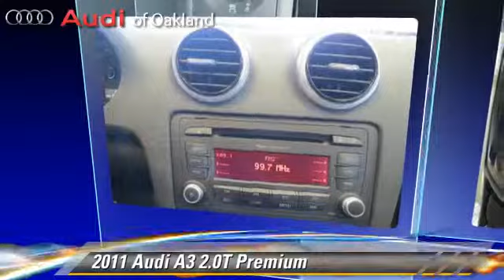2011 Audi A3 2.0T Premium - Audi of Oakland, Oakland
Audi of Oakland

- USED, Oakland, East Bay Area Audi Dealer, Alameda County, San Francisco

2011 Audi A3 2.0T Premium

$26,500

Color: Brilliant Black
Engine: 2.0L 4-Cylinder FSI DOHC 16V Turbocharged 200 hp
Transmission: 6-Speed Automatic with S-Tronic
Miles: 23177
VIN: WAUKEAFM0BA077987
Stock: 13U313

This vehicle features: FWD, Bluetooth Value Package, Cold Weather Package, Illumination Package, Premium Plus Package, Storage Package, 10 Speakers, AM/FM radio, CD player, MP3 decoder, Radio data system, Radio: Concert AM/FM w/1CD Player, Air Conditioning, Automatic temperature control, Front dual zone A/C, Rear window defroster, Bluetooth Hands-Free Phone Interface, Power Front Driver Seat, Power steering, Power windows, Remote keyless entry, 4-Spoke Multifunction Leather Steering Wheel, Four wheel independent suspension, Speed-sensing steering, Traction control, 4-Wheel Disc Brakes, ABS brakes, Anti-whiplash front head restraints, Dual front impact airbags, Dual front side impact airbags, Front anti-roll bar, Low tire pressure warning, Occupant sensing airbag, Overhead airbag, Rear anti-roll bar, Brake assist, Electronic Stability Control, Front fog lights, Panic alarm, Security system, Speed control, Bodyside moldings, Bumpers: body-color, Heated Exterior Mirrors, Power door mirrors, Spoiler, Turn signal indicator mirrors, Xenon Plus High-Intensity Discharge Headlamps, 3-Spoke Multifunction Leather Steering Wheel, Driver door bin, Driver vanity mirror, Driver/Passenger Reading Lights, Illuminated entry, Illuminated Vanity Mirrors, Leather Shift Knob, Leather steering wheel, Outside temperature display, Passenger vanity mirror, Rear seat center armrest, Tachometer, Telescoping steering wheel, Tilt steering wheel, Trip computer, 6-Step Heated Front Seats, Front Bucket Seats, Leather Seating Surface, Split folding rear seat, Sporty Front Bucket Seats, Front Center Armrest w/Storage, Passenger door bin, Heated Windshield Washer Nozzles, Rear window wiper, Variably intermittent wipers

This charming 2011 Audi A3 carries a whole mess of cargo in its hatch area, runs great, and will get you where you need to go!

[DFIN:2:2772610:A:8274B551:04ce5349e36c2db1ed29c29e7cbc8252]